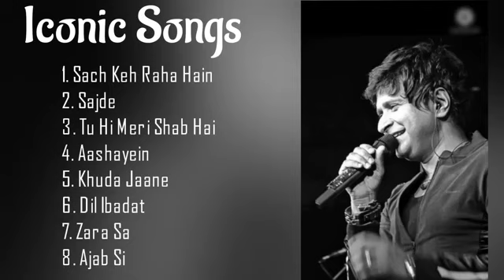Remembering The Legendary Singer KK Jukebox# RIP Sir# We all miss you very much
This video for remembering some beautiful songs Of Legendary Singer KK Sir. Pls Listen This.